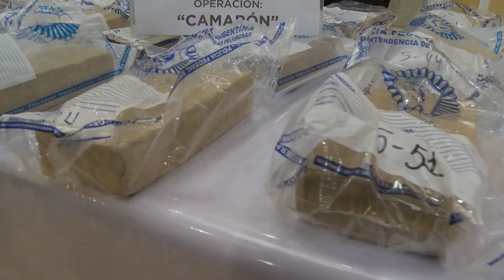PFA Conferencia Operativo Camaron